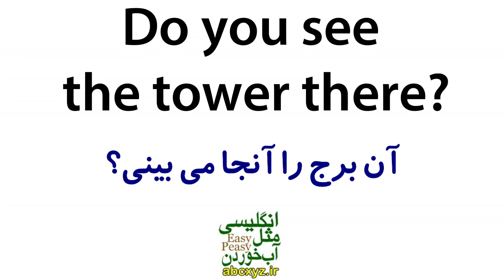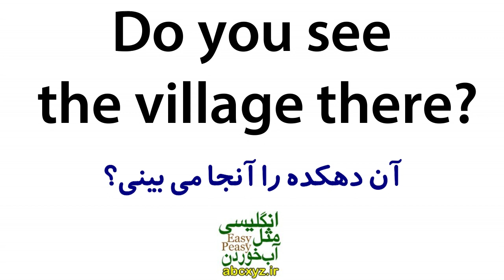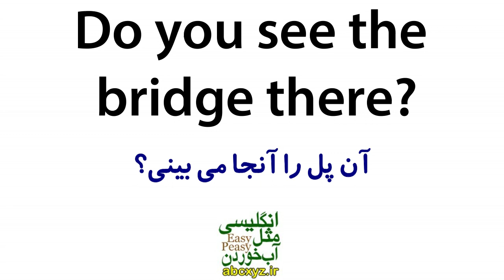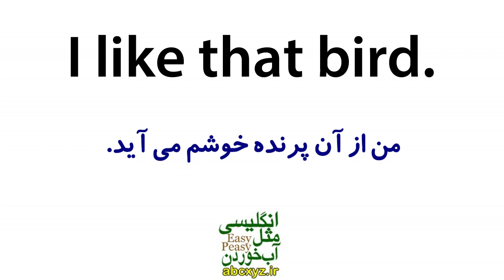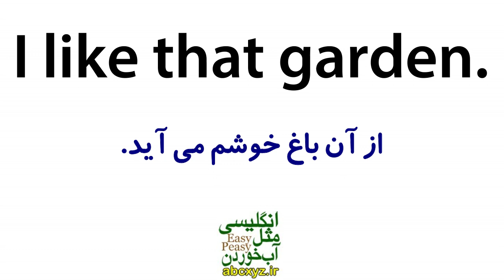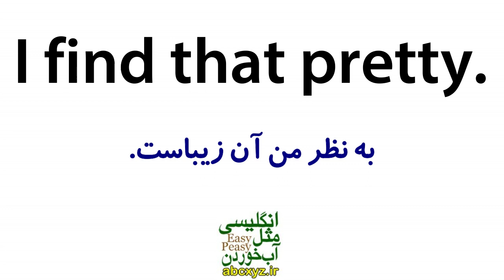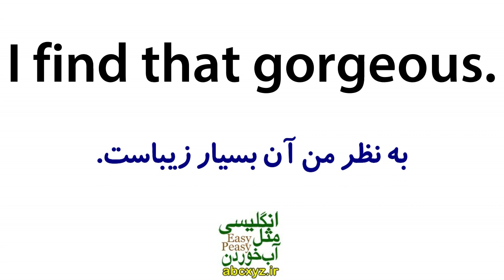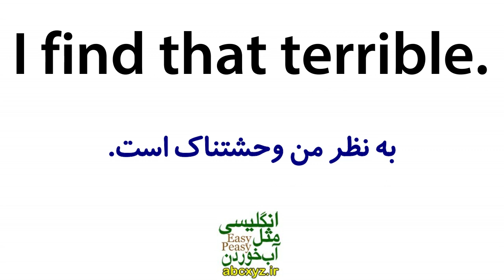یادگیری زبان انگلیسی مثل آب خوردن - درس 26 - آموزش مکالمه زبان انگلیسی به فارسی